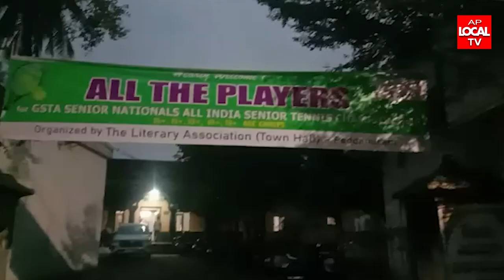పెద్దాపురంపట్నం నందు ఆల్ ఇండియా సీనియర్ టెన్నిస్ ఛాంపియన్ పోటీలు